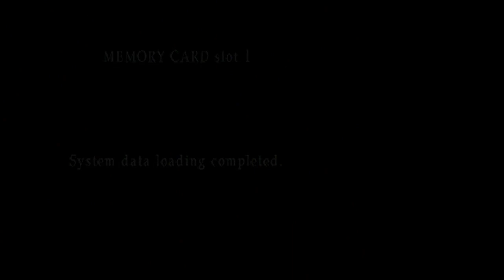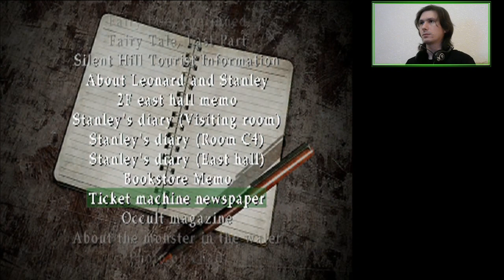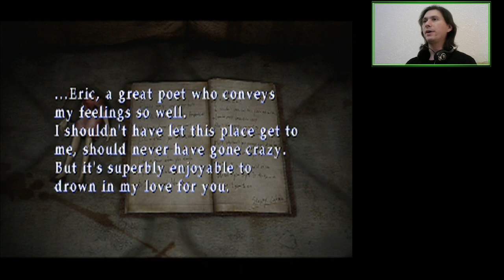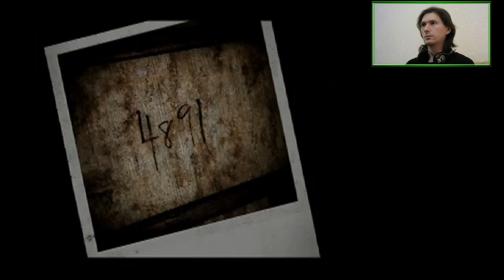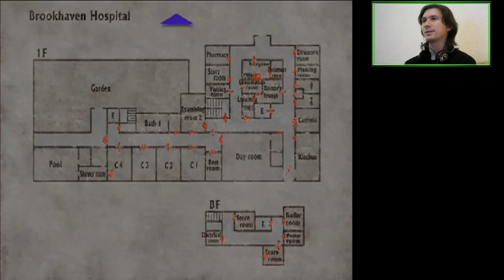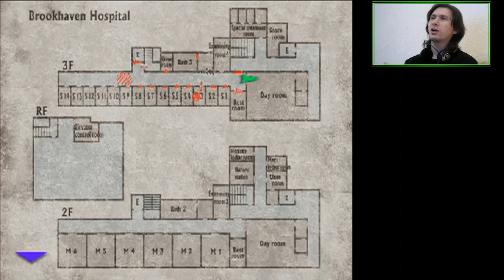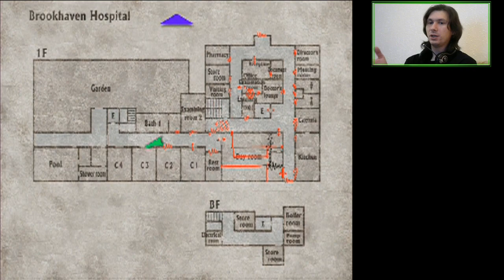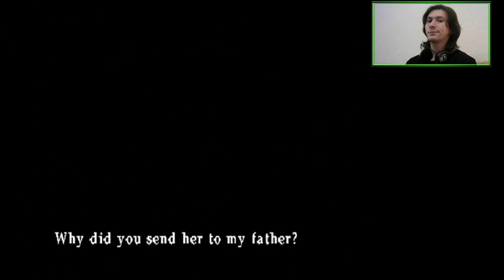E03 Brookhaven Amusement Park | Silent Hill 3 [PS2]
To get back at the woman who killed my dad, I will do exactly what she wants and go to Silent Hill. I know, it's pure genius.

Featuring Leonard Wolf in his lurky form.